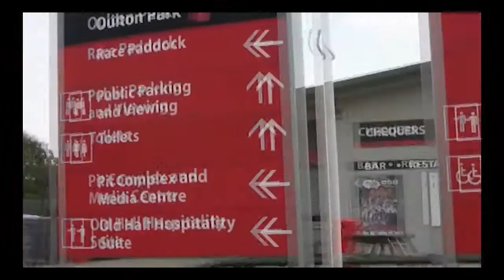Oulton Park 2